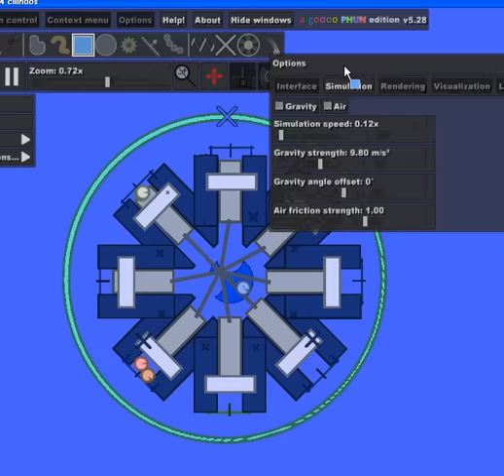Phun 8 Cylinder Radial Engine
Engine runs better and faster, but it when laggy when recording it.

Notice the perfect timing of the pistons :)